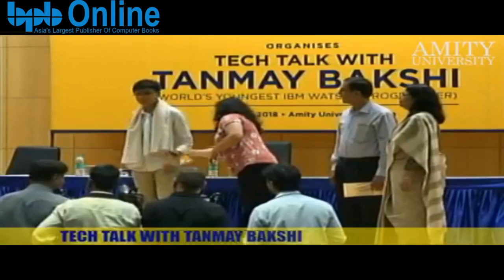Tech Talk with Tanmay Bakshi powered by BPB Publications | 4th October 2018 - Part 2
Tech Talk with Tanmay Bakshi powered by BPB Publications is an initiative to encourage and enlighten Indian youth to take charge of India's technological advancements.